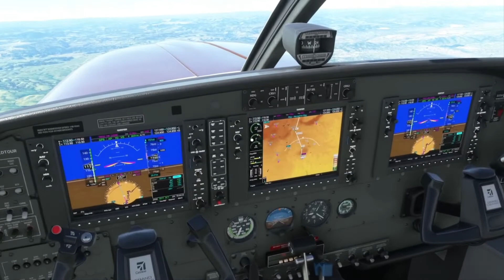World Tour Cessna Grand Caravan 208b - Leg #20 - KRAP/KRXE